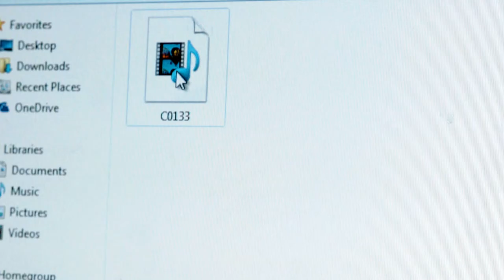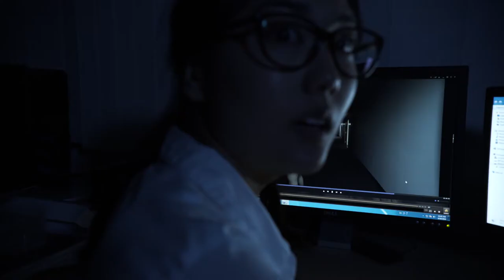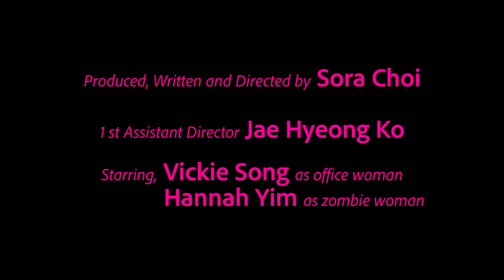PLAY (Horror shot film) 2018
Presented by Koogle tv

Produced, Written and Directed by Sora Choi

1 st Assistant Director Jae Hyeong Ko
Starring, Vickie Song as office woman
              Hannah Yim as zombie woman

Director of Photography Jae Hyeong Ko
Edite by Sora Choi
Music, Sound design and Mix by Michael Lee
Make-up and Costume by Jae Yoon Her